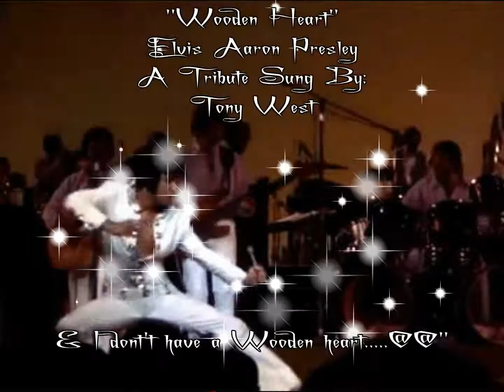WOODEN HEART-ELVIS PRESLEY-A TRIBUTE TO THE KING-SUNG BY TONY WEST